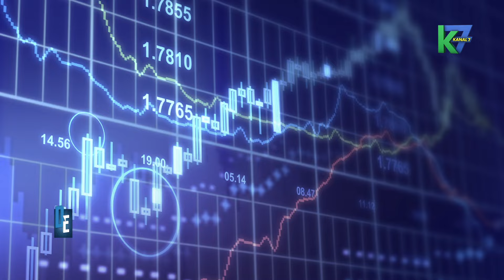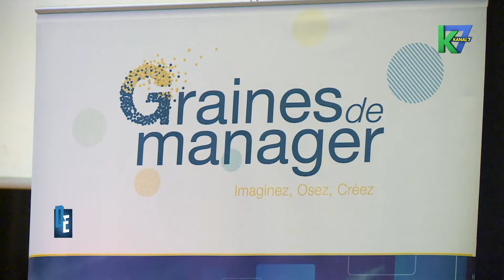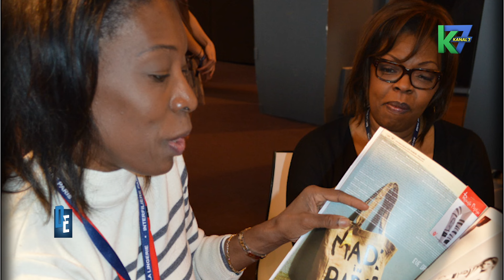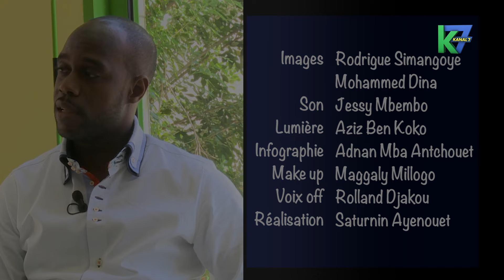Défis d'Entrepreneurs du 30/05/2016 Graine de Manager